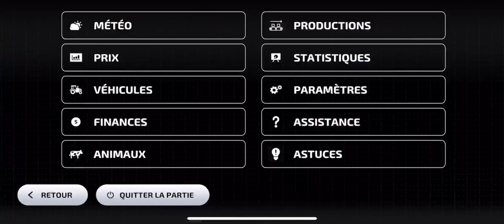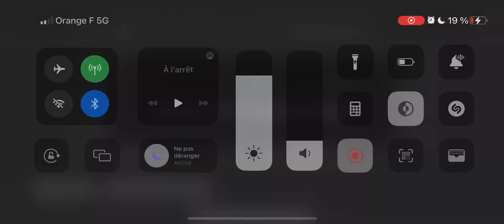Farming simulator 23 le nouvelle opus mobile 🤩